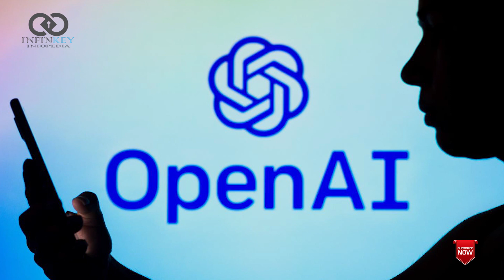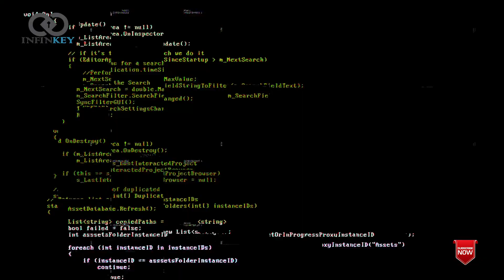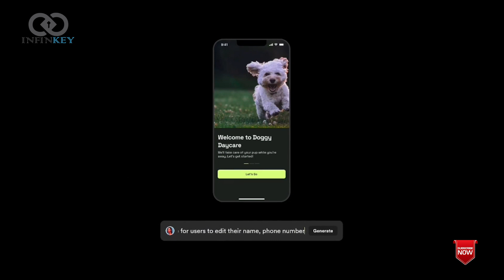GPT 4: Redefining the Limits of Artificial Intelligence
Discover the next big thing in artificial intelligence with GPT 4! This video will give you an in-depth overview of what GPT 4 is and how it works.

In this video, you'll learn about the latest advancements in AI technology and how GPT 4 is revolutionizing the industry. We'll cover everything from its powerful natural language processing capabilities to its ability to learn and adapt to new information in real-time. We'll also discuss some of the exciting potential applications for GPT 4, including virtual assistants, chatbots, and even self-driving cars.